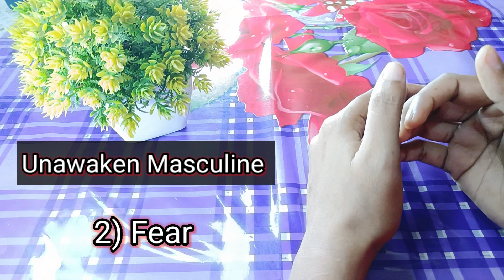Unawakenen Masculine & Divine masculineএর পার্থক্য।Difference between divine masculine unawaken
Unawaken Masculine & Divine masculineএর পার্থক্য।Difference between divine masculine unawaken
Unawaken Feminine & Awaken Feminine এর পার্থক্য।Difference between awaken feminine unawaken feminine

20 signs you're emotionally mature
Sign
9 signs your partner doesn't respect you enough
9 uncomfortable signs you're healing emotionally
12 signs someone is thinking of you romantically
9 signs you hold a high vibrational frequency
9 signs your partner doesn't respect you enough